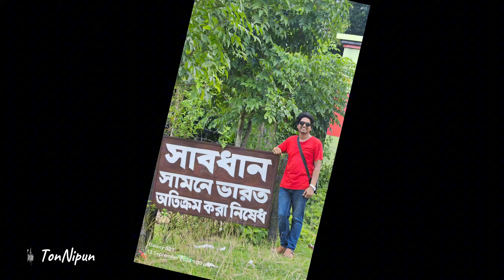হালুয়াঘাট ভ্রমণ | Haluyaghat Tour | গোবরাকুড়া স্থলবন্দর | কড়ইতলী স্থলবন্দর | কামাখ্যা মন্দির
আমি এবং আমার কিছু ছাত্র মিলে বাকি নিয়ে বের হয়ে পড়লাম হালুয়াঘাটের উদ্দেশ্যে।

সেখানে আমাদের যাওয়া আসায় ৪ লিটার অকটেন এবং খাবার বাবদ জনপ্রতি ১০০/- খরচ হয়েছে।

আমরা যেসকল স্থান ঘুরে দেখেছি সেগুলো হলো-
১- কামাখ্যা মন্দির, ২- গোবরাকোড়া স্থলবন্দর, ৩- কড়ইতলী স্থলবন্দর।